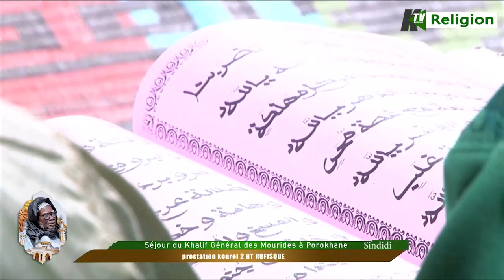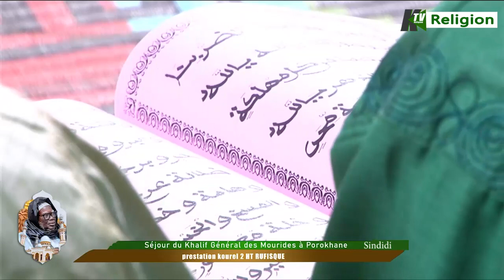sindidi Hizbut Tarqiya Rufisque Sejours de S.Mountakha à Porokhane 2023 Camaseye Ktv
CAMASEYE   Ktv